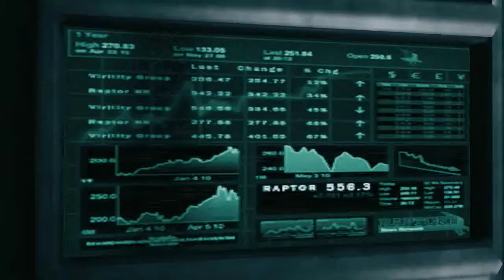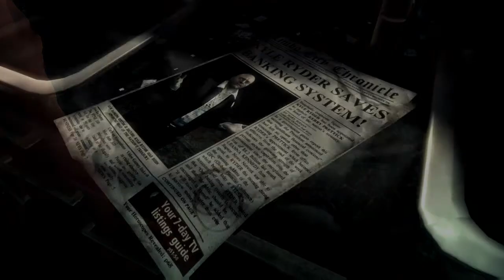DmC Devil May Cry: Definitive Edition (Xbox One-Gameplay)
PlayMoreGames präsentieren euch den Titel DmC Devil May Cry: Definitive Edition. Die gezeigten Spielszenen stammen aus der Xbox One-Version des Spiels. Aufgenommen haben wir das Video auf unserer HD PVR2 von Hauppauge.

Auf unseren Youtube-Channel findet ihr noch weitere spannende Gameplay-Videos.

Copyright by Capcom, Hauppauge